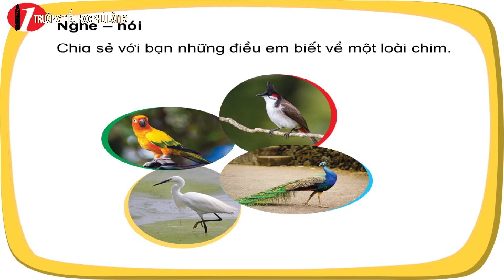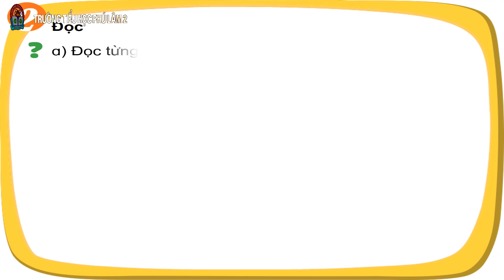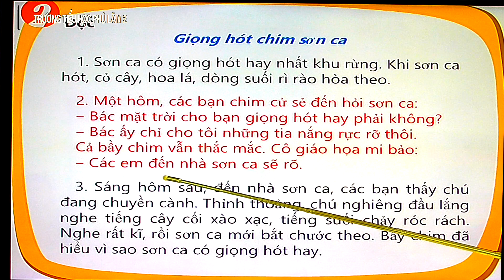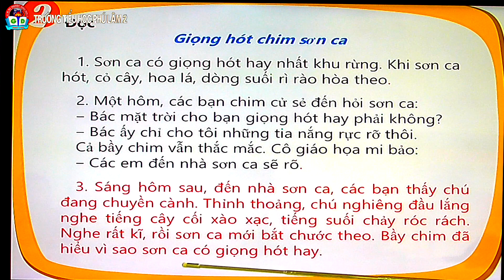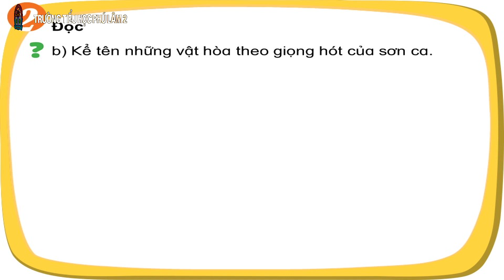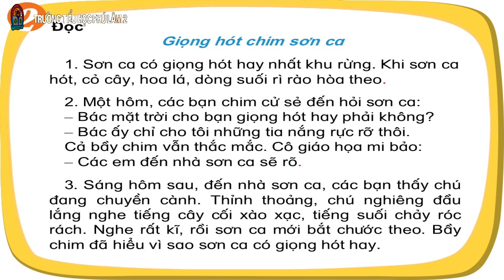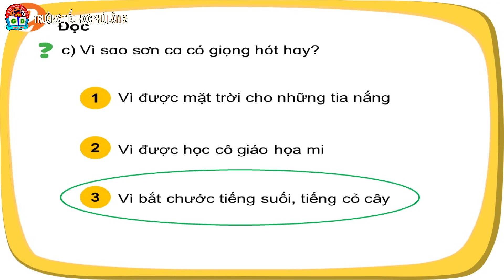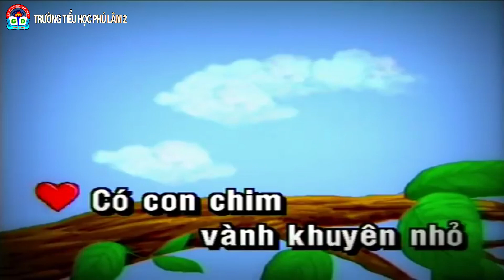Bài 21A - Những thanh âm diệu kỳ - Tiếng việt lớp 1 - Người dạy cô giáo Nguyễn Thị Nhung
Dạy học trên Internet - Bài 21A - Những thanh âm diệu kỳ  - Tiếng việt lớp 1  -  Người dạỵ cô giáo Nguyễn Thị Nhung  - GVCN lớp 1E - TRường Tiểu học Phú Lâm 2 - Tiên Du - Bắc Ninh